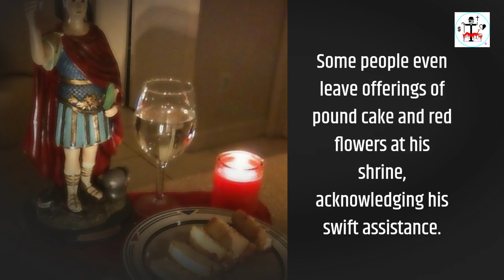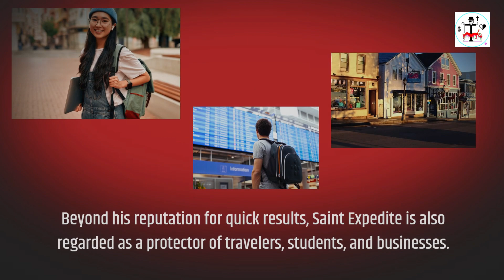St. Expedite!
Learn a bit about St. Expedite in New Orleans Voodoo!